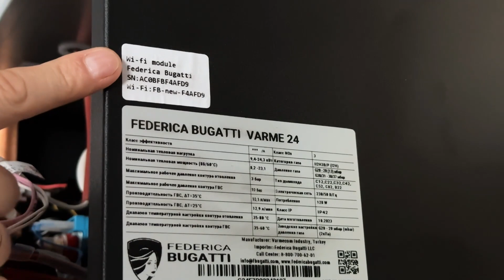Котел со встроенным Wi-Fi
Видео ответит на вопрос "Чем отличается обновленный котел серии Varme?", а также озвучит основные параметры встроенного Wi-Fi модуля.